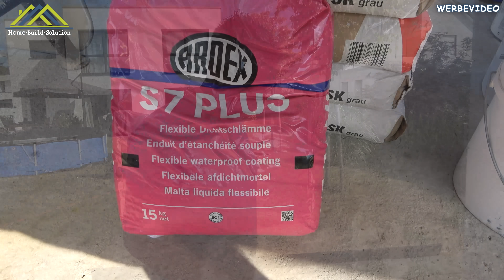YTONG ARMIEREN - Gewebe spachteln & einarbeiten! | GARTENHAUS BAUEN #04 | Home Build Solution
Herzlich Willkommen bei Home Build Solution! Wir bauen ein massives Gartenhaus und zeigen Schritt für Schritt wie man dieses selber bauen kann. In diesem Video bringen wir ein Armierungsgewebe auf das YTONG Mauerwerk auf. Das Gewebe wird gespachtelt und eingearbeitet um die Grundlage für den Filz-putz herzustellen. Wir armieren also Ytong als Fassade mit Gewebe. Die Außenwand richtig zu armieren ist wichtig um Risse zu vermeiden. Wenn man gut spachteln kann sollte das armieren eines Gartenhauses auch selbst kein Problem sein. Viel Spaß mit dem Video zum Gewebe spachteln und Armierungsgewebe einarbeiten beim Gartenhaus!